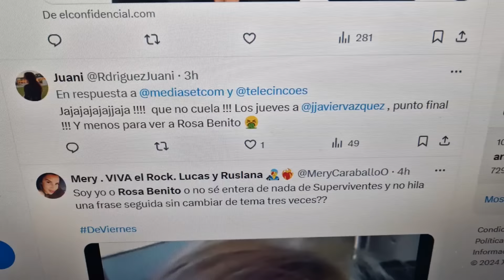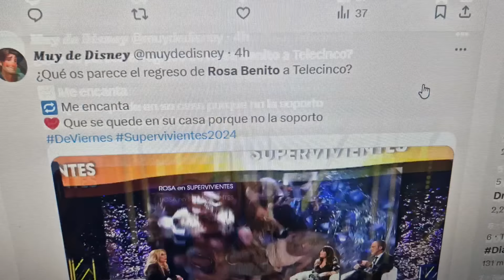FRACASO ABSOLUTO de Rosa Benito en DeViernes / De Viernes de telecinco con Santi Acosta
OTROS VÍDEOS
Tristes noticias de Jorge Javier Vázquez en telecinco